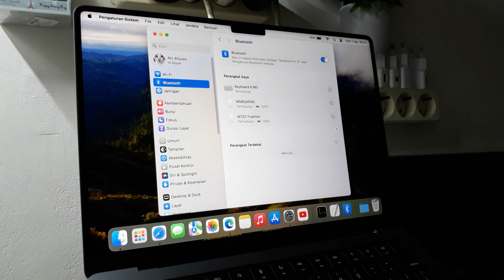Cara Mengaktifkan Bluetooth Di Laptop Macbook